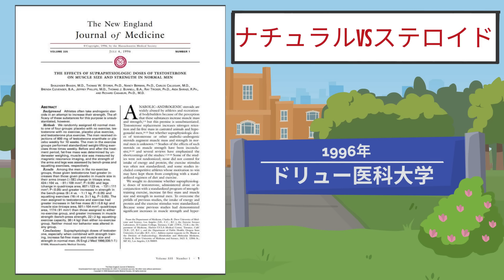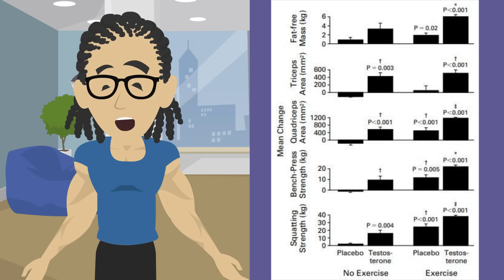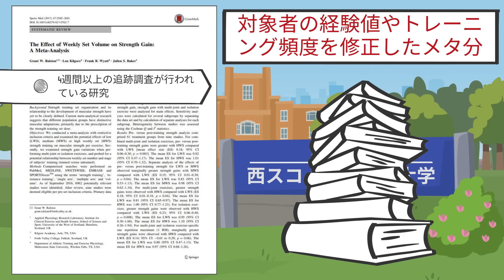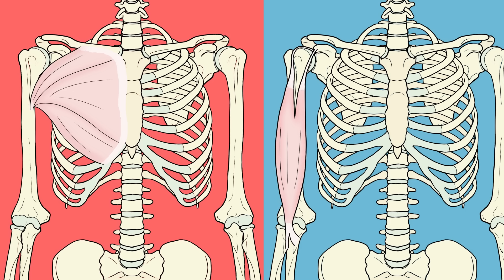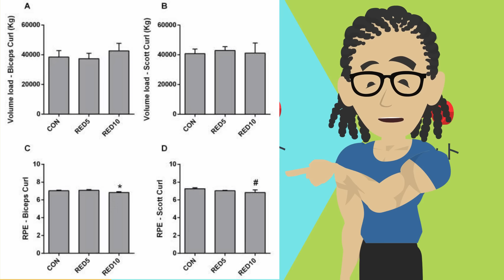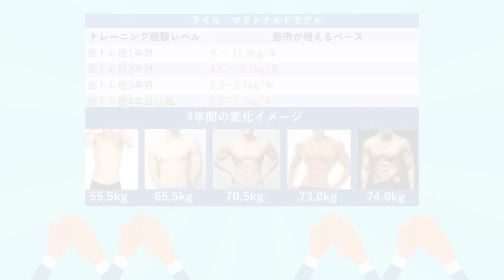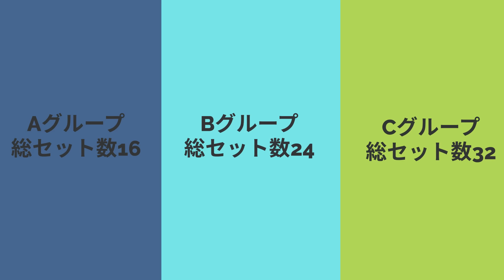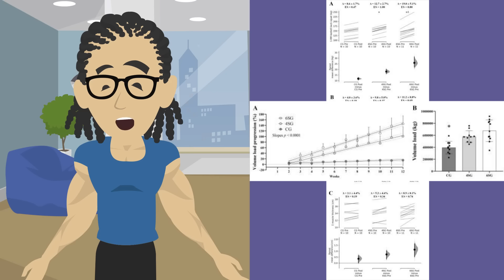【筋トレ科学】ナチュラルVSステロイド ~筋肉量を比較～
≪参考文献≫
Alysson Enes(2023)Effects of Different Weekly Set Progressions on Muscular Adaptations in Trained Males: Is There a Dose–Response Effect?

Samuel R Heaselgrave(2019)Dose-Response Relationship of Weekly Resistance-Training Volume and Frequency on Muscular Adaptations in Trained Men

Bruce M Lima(2018)Planned Load Reduction Versus Fixed Load: A Strategy to Reduce the Perception of Effort With Similar Improvements in Hypertrophy and Strength

S Bhasin(1996)The effects of supraphysiologic doses of testosterone on muscle size and strength in normal men

✅筋肉量をとことん増やすためのカロリー戦略
✅筋トレ時短テクニック5選
✅人工甘味料の全て
✅テストステロンを上げる筋トレ法
✅腹筋を割る為の科学的戦略

【お勧め商品】
筋肉をデカくする無塩鯖缶

筋肉をデカくする鶏むね肉2㎏×2

たんぱく質たっぷりのお勧めパン

たんぱく質たっぷりのヨーグルト

~目次~
0:00~　オープニング
0:36~　ナチュラルVSステロイド　筋肉量を比較
3:05~　ステロイドに負けないトレーニング変数　筋トレ3年目まで
8:27~　ステロイドに負けないトレーニング変数　筋トレ3年目から